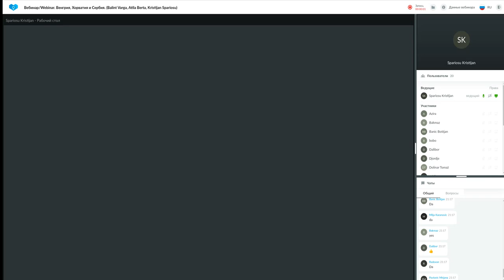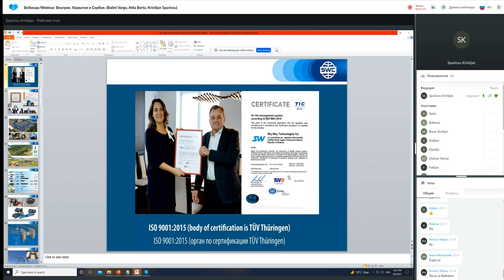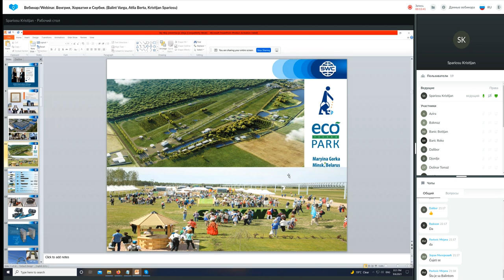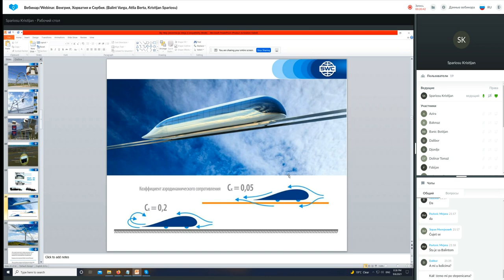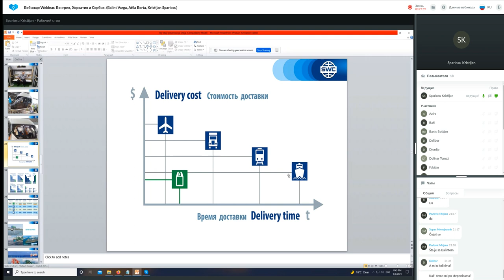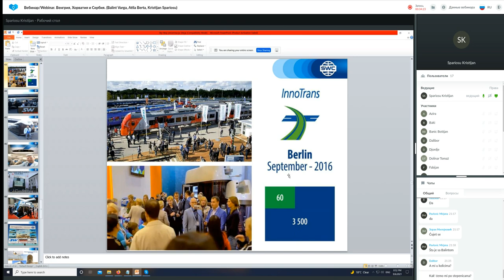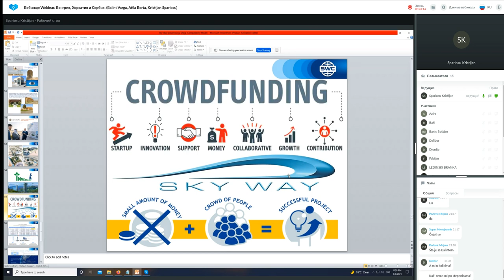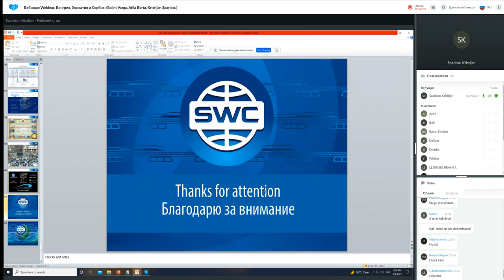Prezentacija tehnologije od 06.09.2021. Voditelj vebinara: Balint Varga.